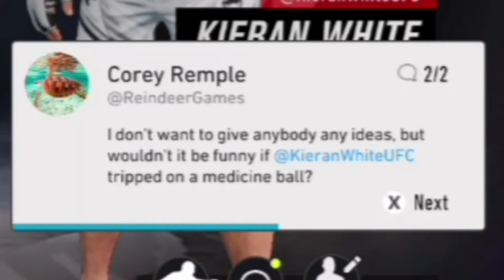UFC 4 CAREER MODE! (Twitch Stream Highlights)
twitch is Flynnnn7 if you wanna see stuff like this live